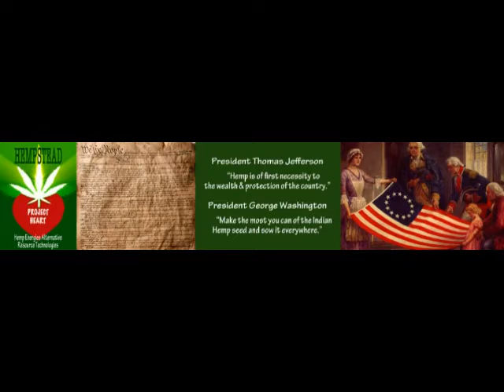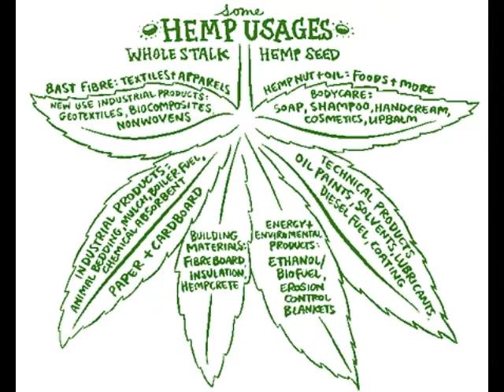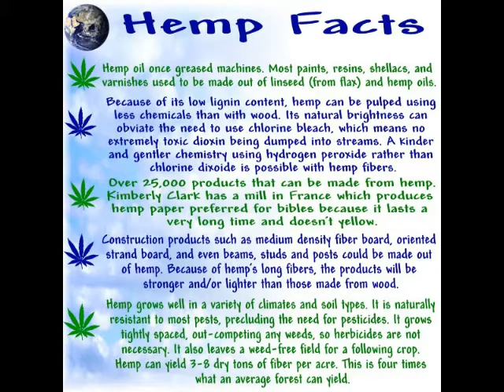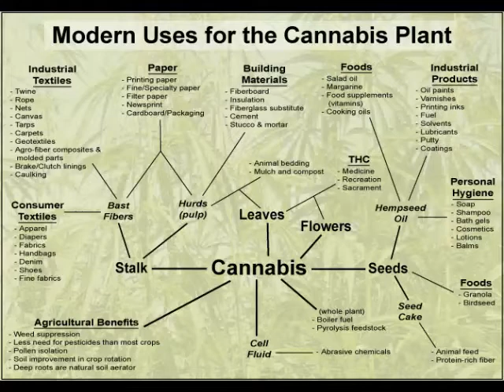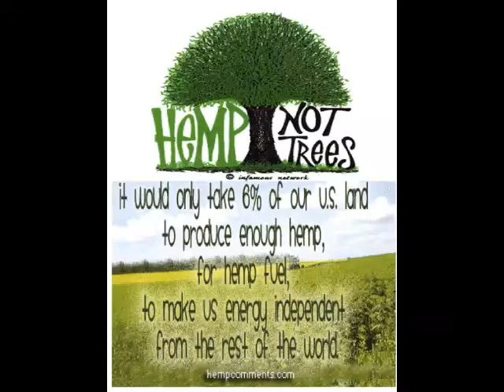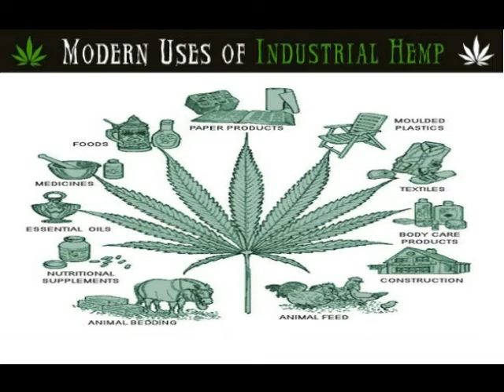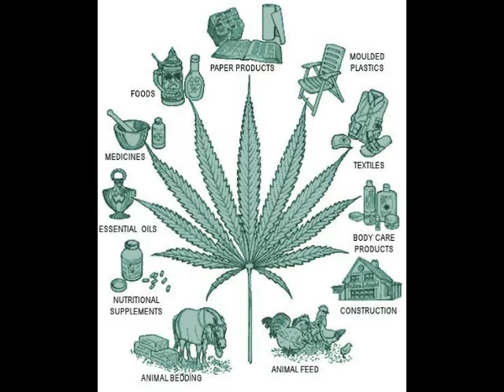Dances With Hemp - John Trudell and others (1997) 4x3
Dances with Hemp
Industrial Hemp = Medicine for Earth

Ecology and legality of growing industrial hemp in the USAnglo Sector of the British Occupation Zone of the Americas

Discussions with Tom Cook, John Trudell, Jack Herer and Loretta 'Afraid of Bear'
Interview by Genie Brittingham Erstad aka 'She Who Remembers'